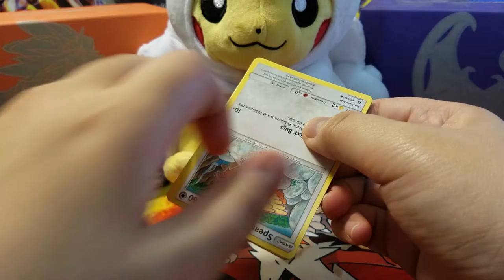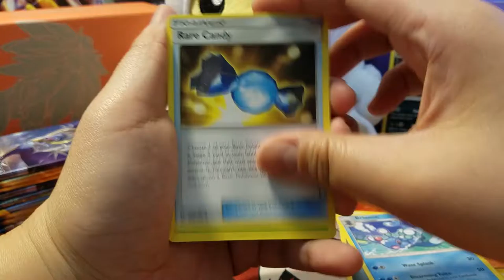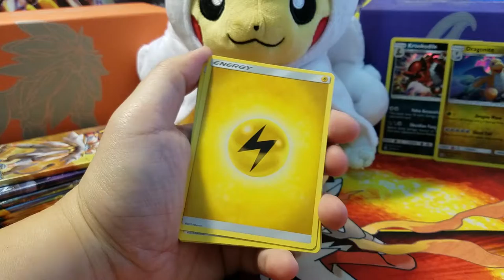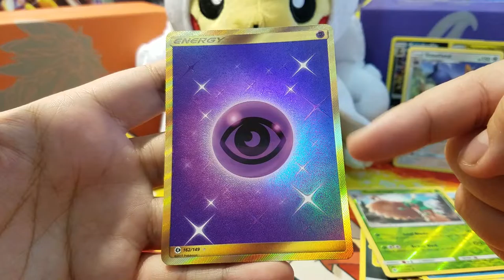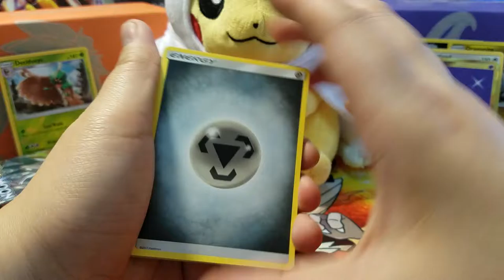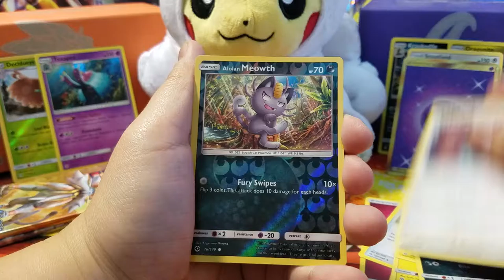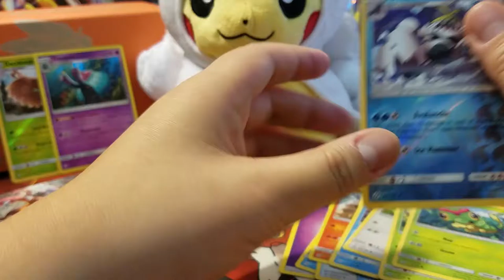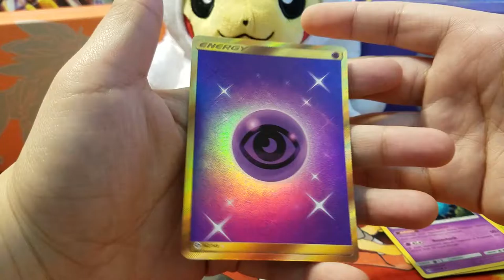Myl Opens Sun and Moon Booster Box 02 SECRET RARE! GOLD!!!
The second stack of Sun and Moon booster packs. OMG GOLD BORDER SECRET RARE!!! Easily one of the best cards in this box!

Music
Tobu